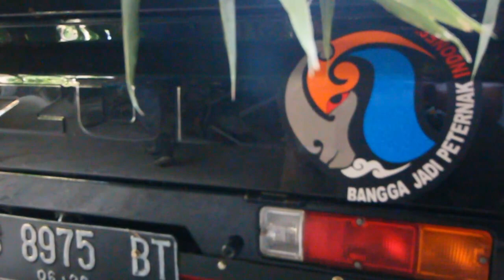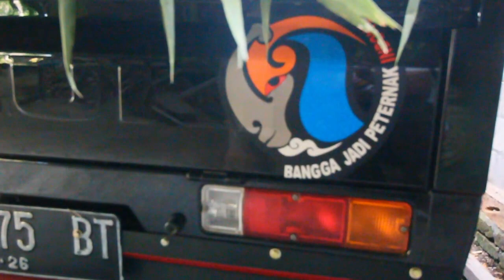Bakul Rumput Odot, Kerjaan Sampingan Yang Beromzet Jutaan Rupiah per Bulan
Pria yang lebih akrab dipanggil PAK RT ini awalnya ternak kambing/domba, tetapi sekarang fokus bakul rumput odot.

"KuliPacul" adalah channel Youtube yang mengangkat cerita tentang inspirasi usaha pertanian & peternakan. Untuk informasi dan permintaan liputan dapat menghubungi :